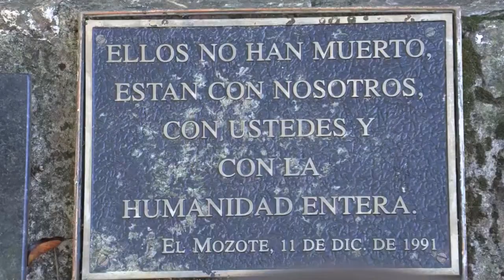Noticiero LPG 18 de marzo: Muere el pionero de la televisión salvadoreña, don Boris Eserski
El pionero de la televisión salvadoreña, Don Boris Eserski Gómez,  falleció este 18 de marzo a sus 93 años. Así lo dio a conocer en un comunicado Telecorporación Salvadoreña, su principal legado televisivo.

¡Visítenos!